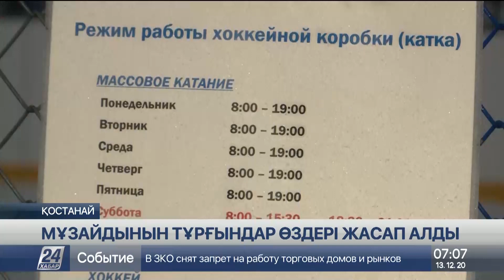Қостанайда көп қабатты үйдің тұрғындары аулаға мұз айдынын жасады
Қостанайда көп қабатты үйдің тұрғындары аулаларына мұз айдынын өздері құйып алды. Бұл жерде коньки теуіп, хоккей ойнауға бар жағдай жасалған. Оның күтімін де  өздері қадағалайды. Карантинге байланысты жаттығулардан қол үзіп қалған спорт мектебінің шәкірттері де осында келеді. Шеберлігін шыңдап, алдағы жарыстарға дайындықтарын пысықтайды. Бүгінде нысан көпшіліктің сырғанақ теуіп, демалатын орнына айналып үлгірді.